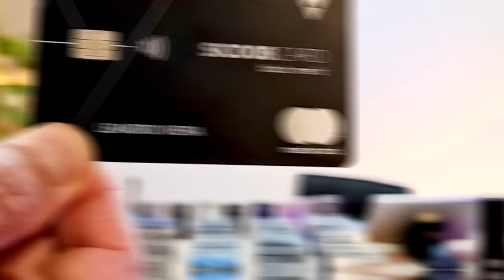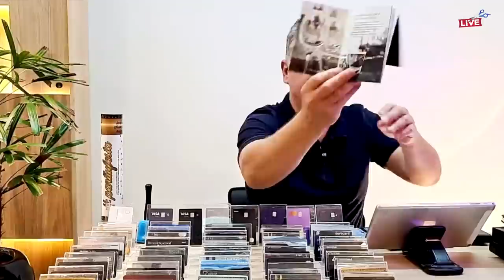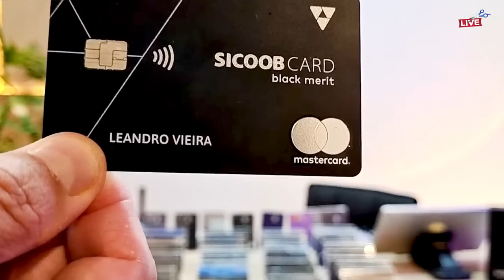💳CARTÃO SICOOB MASTERCARD BLACK MERIT, SAIBA COMO PEDIR O SEU E SE AINDA VALE A PENA ESTE ANO.